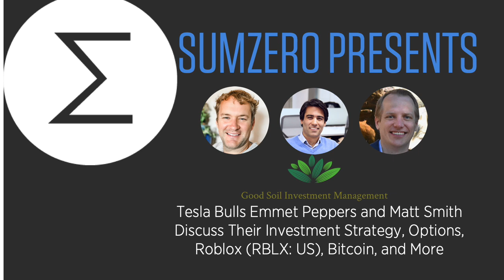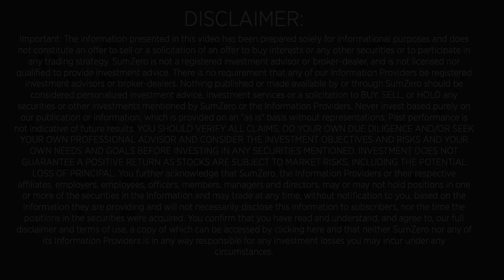This Fund Started by Turning $100k into $13M With Options: Here's Why They're Bullish on Tesla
For fundamental-driven investment research on stocks as well as crypto, please join For more on Good Soil Investment Management, go
00:00 Start
00:10 Introduction: Divya Narendra
01:50 Good Soil’s entry into TSLA with options
02:50 Good Soil’s investing strategy
03:05 Emmet Peppers’ background
03:34 Risk tolerance
03:44 Biggest position is in TSLA stock and options
04:11 TSLA roughly half of Good Soil exposure
04:44 AUM
05:15 History of Good Soil
05:28 Growth from $100k - $13M using options on $SQ, $PTON, $QQQ, and $TSLA in 2020
08:00 Matt Smith discusses the TSLA bear thesis and criticisms of Elon Musk
08:44 TSLA’s path to autonomous driving vehicle
09:00 Robo-taxis represent massive upside
11:37 TSLA’s new product lines: “an incubator of new technologies”12:10 Implications of robo-taxis
14:44 Timeline on robo-taxis
16:47 Regulatory barriers; competitors in autonomous vehicle space
20:35 Comma.ai
22:04 Technological capabilities of competitors
22:25 Scalability of autonomous videos
23:59 How Tesla trains its autonomous driving with Full Self Driving feature and other data
25:03 Attractiveness of TSLA features
29:17 Misconceptions of TSLA and base case valuation of TSLA
32:35 Benefits of FSD option
38:37 Initial options strategy and its evolution
41:04 Cryptocurrency and NFT interest
41:51 Coinbase (COIN: US)
42:20 FTX crypto exchange (private)
42:55 Bitcoin
43:44 Bitcoin proxies: Microstrategy (MSTR: US)
44:58 Strategy surrounding MSTR and options
48:00 Metaverse stocks
48:12 Roblox (RBLX: US) “a slice of the met averse)
54:08 Final comments